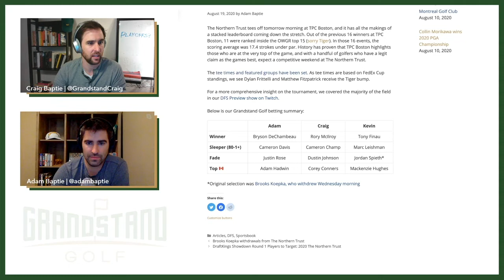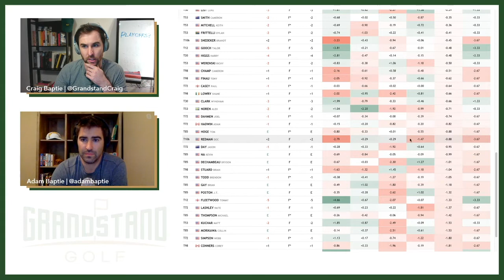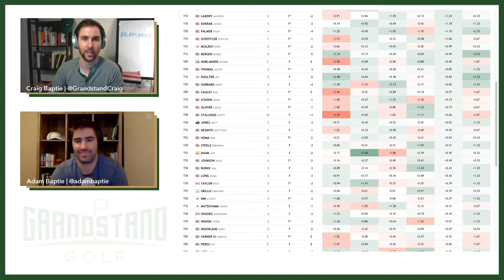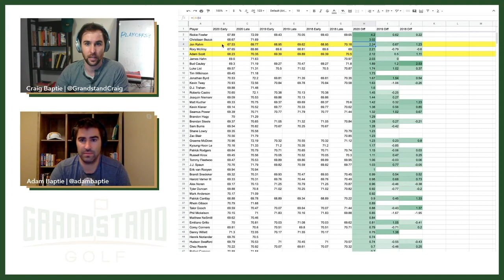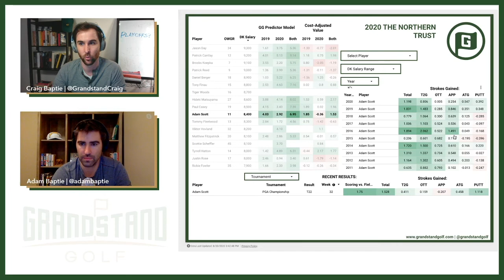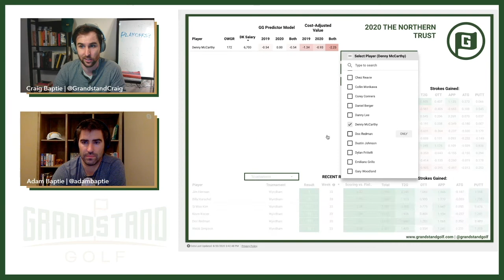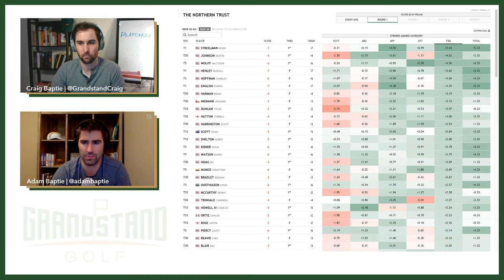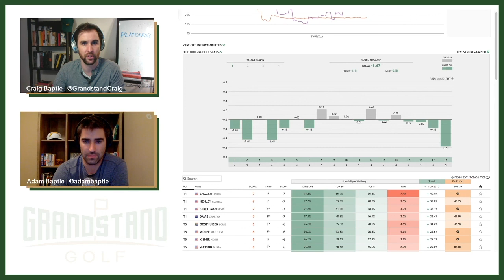The Northern Trust - PGA Round 1 Recap & DFS Showdown Picks for Round 2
The FedEx Cup Playoffs are officially underway and all the expected names are atop the leaderboard: English, Streelman, Davis, Henley... For real though, it was a great day for scoring, so join us as we discuss why these leaders are not so unexpected!